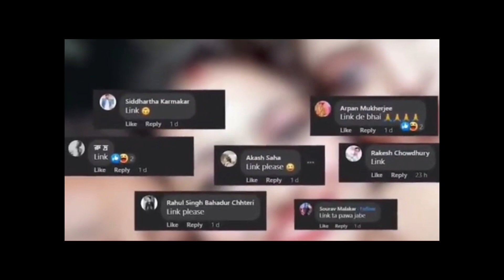শ্যামনগরের Viral শালী-জামাইবাবু🥰